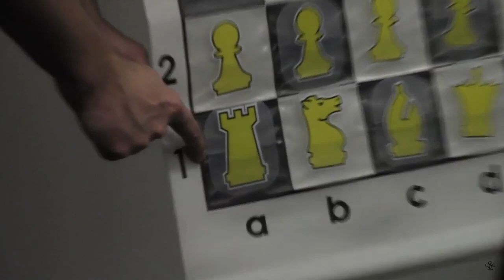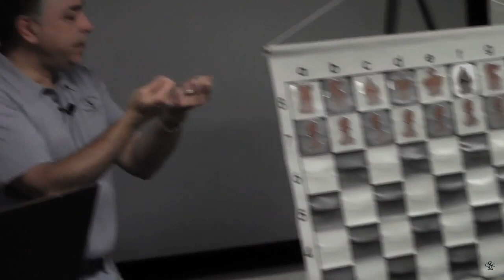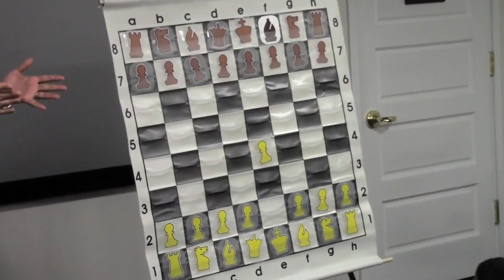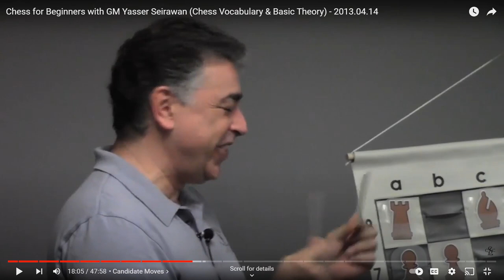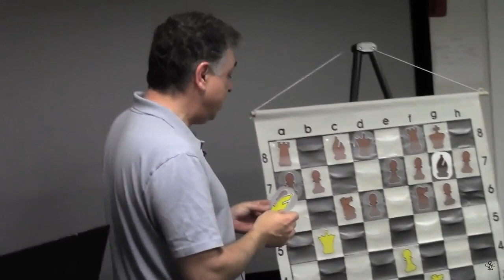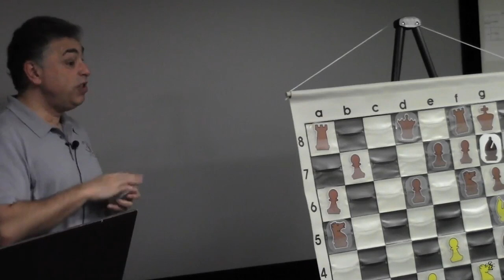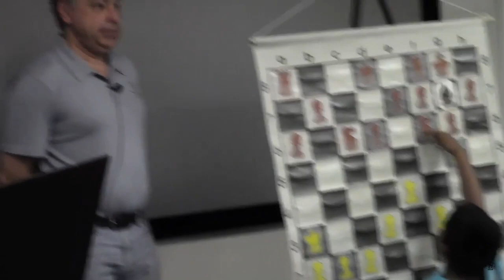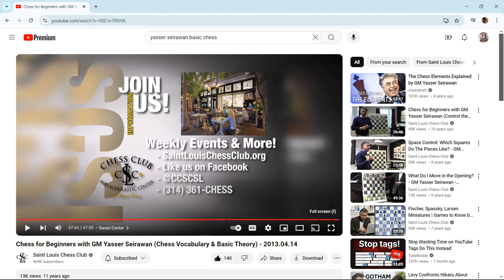🎥 Reacting to 'Chess for Beginners' with GM Yasser Seirawan! 🧠 Tips & Insights for New Players!"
Weighted Chess Set I recommend
Visit the US Chess Federation Store.
U.S. Chess Quiver Chess Set Combination - Triple Weighted

"Chess for Beginners with GM Yasser Seirawan (Chess Vocabulary & Basic Theory)"

Support the Chess Ape Channel!

Books I have purchased:

📚 Bobby Fischer Teaches Chess Paperback

📚 Grandmaster Preparation - Positional Play by GM Jacob AAgard

Chess Platform I Recommend:

♟️ Chess.com - Free and paid versions available.

Welcome to Chess Board Ape!

Are you a beginner struggling to make sense of the chessboard? Feeling overwhelmed by complex strategies and endless openings? You're in the right place! This channel is tailored specifically for chess beginners and those returning to the game who want to learn, improve, and enjoy the journey of becoming a better player. If you’re an experienced player, this content might not be for you—but you’re welcome to check out my music tracks for streaming or just for fun! Click on Playlists and give my tunes a try.

What You’ll Learn Here:

🧠 Chess Tips for Beginners:
Whether you're learning how the pieces move or grasping basic strategy, my videos break down chess in simple, easy-to-understand terms. I’m learning too, and we’ll improve together!

🎯 Basic Chess Tactics:
Master essential tactics like forks, pins, skewers, and more. Learn to spot these patterns in your games and use them to your advantage.

♟️ Understanding Pawn Structure:
Pawns are the soul of chess. My videos guide you through key pawn structure concepts, from building strong chains to managing passed pawns.

🛡️ Simple Chess Strategies:
Strategy is more than memorizing openings. I’ll teach you how to think about the entire game—from planning attacks to defending against threats.

📖 Chess Openings for Beginners:
Dive into beginner-friendly openings like the Italian Game, Ruy Lopez, and Queen’s Gambit. Learn the principles behind each move and how to avoid common traps.

🏆 Endgame Basics:
Endgames can be tricky. I’ll cover essential techniques like checkmating with a king and queen, managing pawns, and understanding opposition.

🚫 Avoiding Common Mistakes:
We all make mistakes, but I’ll help you avoid the most common ones, from early blunders to miscalculating trades.

Interactive Learning:

🧩 Chess Puzzles and Challenges:
Sharpen your tactical vision with daily puzzles and challenges. I’ll guide you through the solutions and help you develop problem-solving skills.

✍️ Learning Annotation:
Learn how to annotate your games like a pro! I’ll show you step-by-step how to review and improve your games with effective annotation techniques.

More Than Just Chess:

While chess is the main focus here, many of you love the music in my videos too! That’s why I’ve created a special playlist just for you. Whether you’re looking for background music to enhance your chess studies or just want to relax, my tracks have you covered. From streaming music to country and hard rock—it's all here for you.

🎵 Music for Chess Lovers:
Enjoy original compositions that set the perfect mood for studying, strategizing, or simply relaxing. From calming acoustics to upbeat tracks, there's something for every chess enthusiast.

I value your input! Let me know what you want to learn next—whether it’s a specific opening, a tricky endgame, or a new puzzle. I’m here to create the content that matters most to you.

💬 Connect with Fellow Beginners:
Engage with other beginners in the comments. Share your experiences and help each other improve. This is a supportive community where everyone is welcome, regardless of skill level.